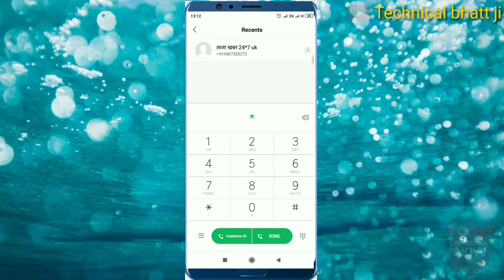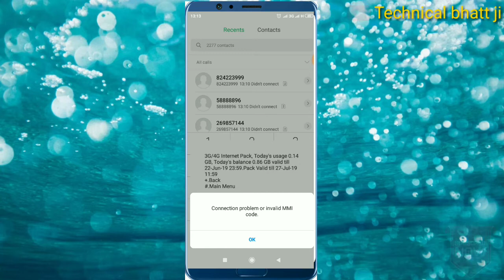New update Vodafone | how to chack vodafone net balance 2019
free vodafone caller tune, how to check vodafone net balance 4g,

*111*2*2#

Vodafone me mb kaise check kare, vodafone me mb kaise check karen, vodafone ka data mb kaise check kare 2019, vodafone data balance check, वोडाफोन डाटा बैलेंस चेक नंबर, वोडाफोन डाटा बैलेंस चेक, vodafone data balance check code number, वोडाफोन MB data कैसे चेक करें?, How to Check Vodafone MB Data?